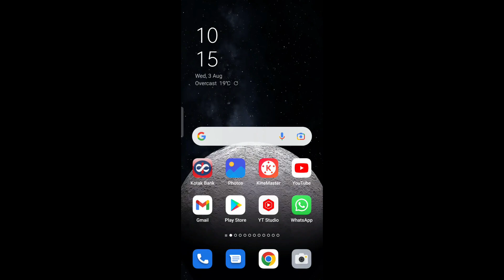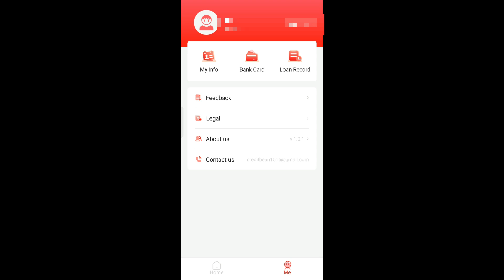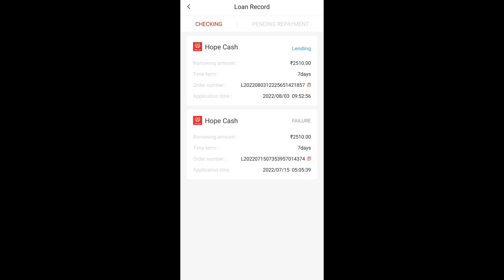1460, rupee 😍 mile free mai 🔥 instant loan app fast approval 💯 best loan app fast loan app